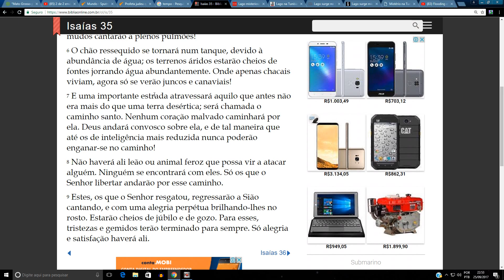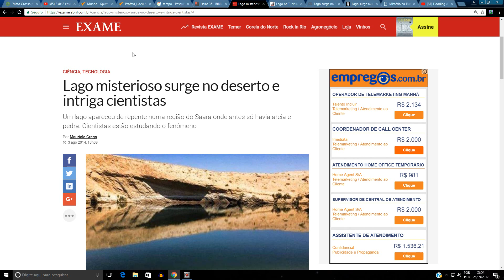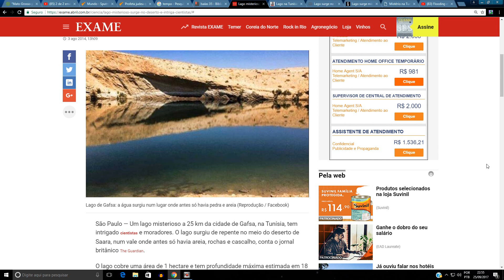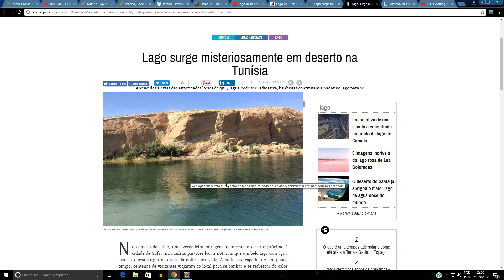PROFECIA CUMPRIDA - SINAIS DO FIM DOS TEMPOS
VIGIE, O TEMPO ESTA MUITO PRÓXIMO !